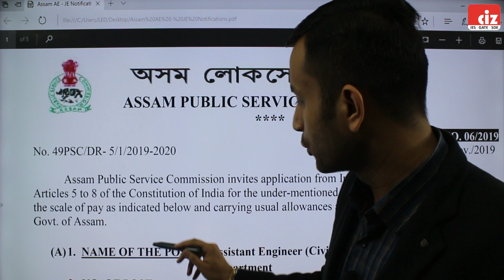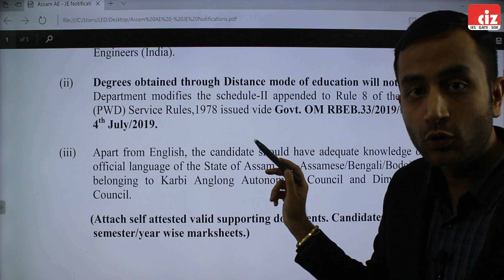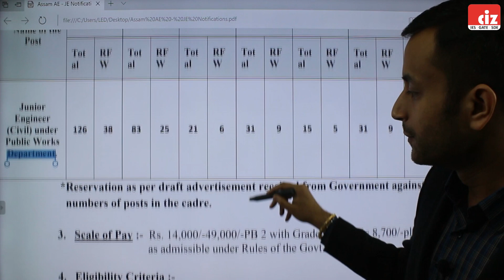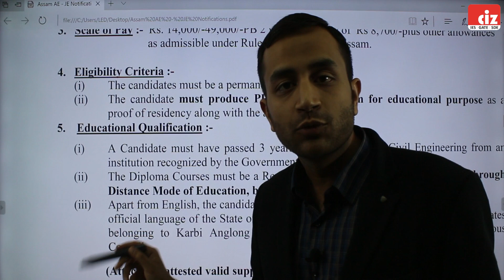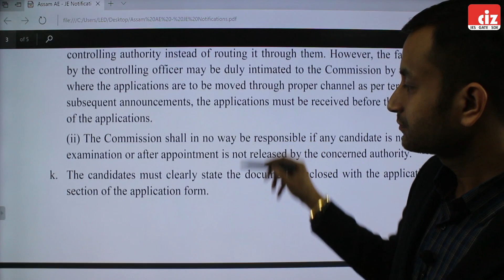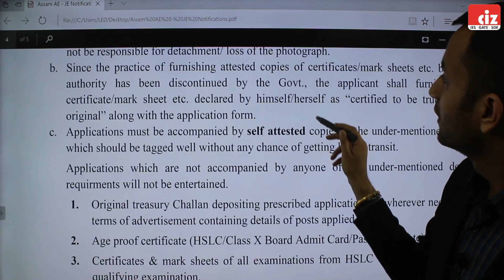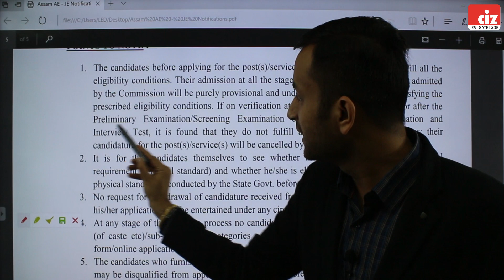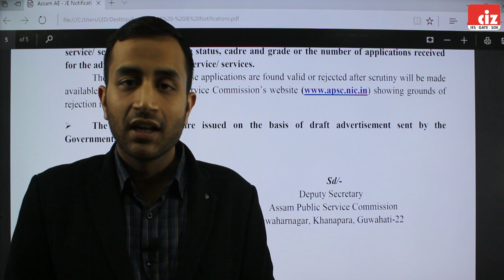Assam Public Service Commission - APSC 2019 AE & JE Recruitment & Results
Assam Public Service Commission (APSC) has notified about the Recruitment for 156 posts of Assistant Engineer (Civil) and for 307 posts of Junior Engineer (Civil) under Public Works Roads Department on 19th November 2019. For Regular updates of this recruitment and all other government jobs, join our Telegram group

The last date of OFFLINE application process is 21st December 2019.

The Assam psc head office is at Guwahati and the official website is

However, the selection procedure will be notified later, but it is very well expected that it will be a 3 stage examination (Prelims, Mains and Interview). For your preparation, Compete India Zone is launching a dedicated preparation batch for APSC 2019 Recruitment of AE & JE soon about which you will soon be notified.

Compete India Zone - An Engineering Enterprise by IITians is India's leading coaching company for engineering exams like IES/GATE/PSUs/SSC/SDE/JE. Founded by some of India's leading academicians and dedicated to excellence in IES and GATE preparation, CIZ (a unit of CIZ Educational Visions Private Limited) is building a role model for delivering success in the elite examinations of IES and GATE. CIZ's unique cutting edge coaching model makes video lectures unique & easy to understand. This channel consists of complete study material required for IES & GATE to crack in 1st attempt. A student requires to listen properly the whole video and make short notes to revise quickly. This channel is useful for all engineering competitive exams like GATE, IES, SSC, PSUs, SDE and JE.

Now you can do GATE and IES coaching at your own.

Get Latest Job Updates,

APSC Recruitment 2019, Assistant Engineer (CIVIL), Junior Engineer (CIVIL), Assam Public Service Commission,  Public Works Roads Department, APSC Exam Preparation, Government Job Notification, AE Recruitment, JE Vacancies, Job Updates